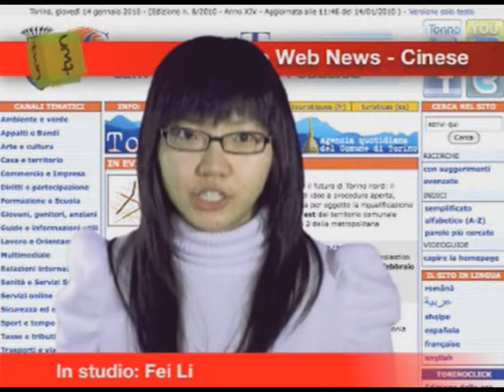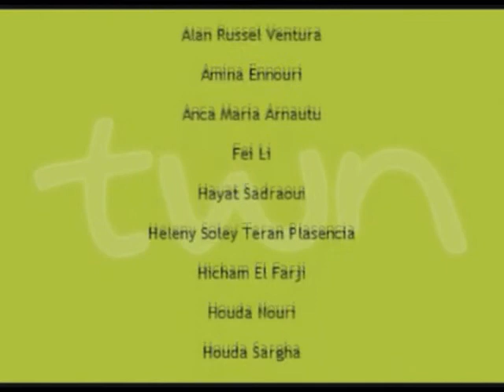TWN in lingua cinese n. 6 - 14/01/10